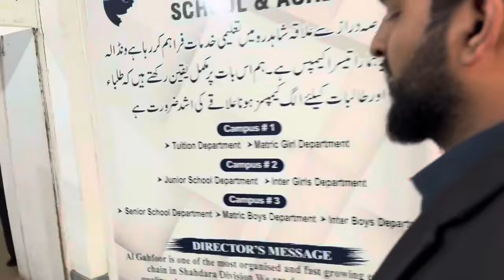Alhamdulillah one more innocent set at liberty, He promised to become honest advocate